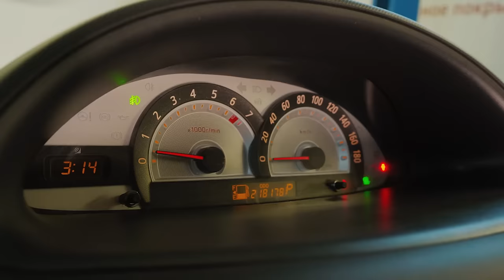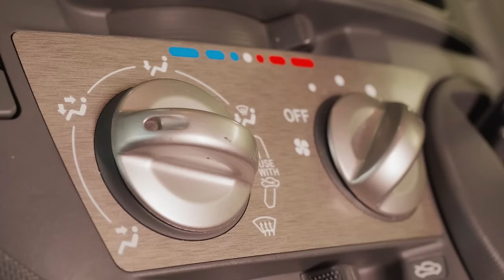Toyota Sienta NCP80 | Как сделать из короллы минивэн на 7 мест.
Toyota Sienta - праворульный японский автомобиль расчитанный на 7 пассажиров. Построенная на платформе Тойота Королла вместительная машина призвана была составить конкуренцию другому хиту рынка японских минивэнов - Хонде Фрид. Однако на вторичном рынке, несмотря на бренд Тойота Сиента более редкий вариант, чем фрид. Если Вы выбираете между этими двумя вариантами, или Вам просто нужен компактный трехрядник - смотрите обзор, выбор станет проще.

★ Продажа Авто
★ Покупка Авто